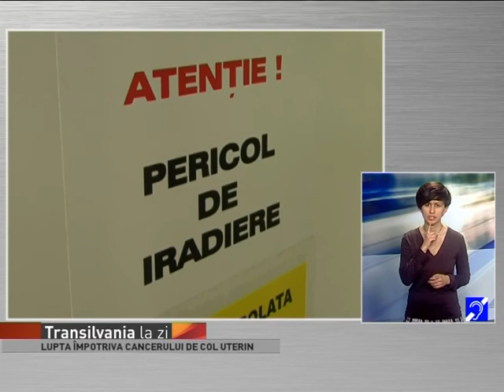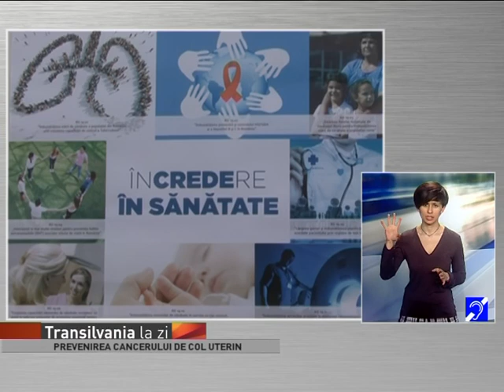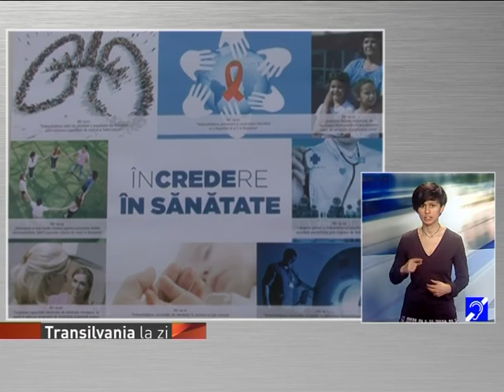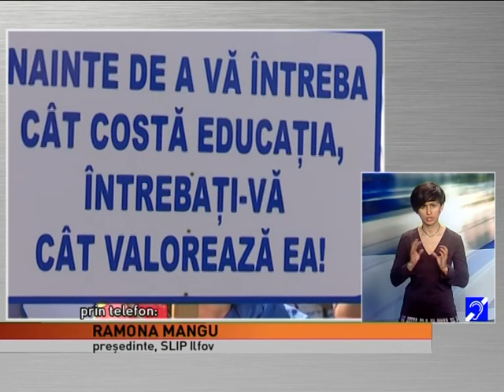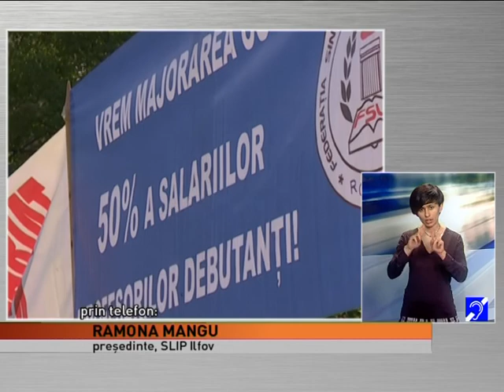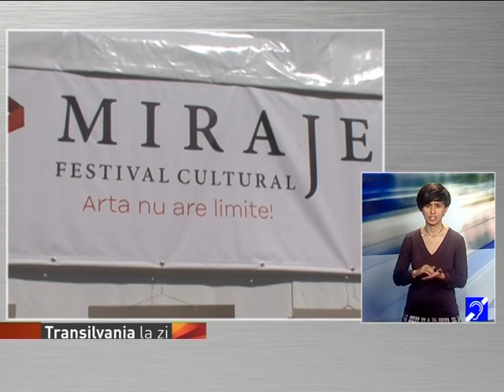Transilvania la zi din 19 aprilie 2016